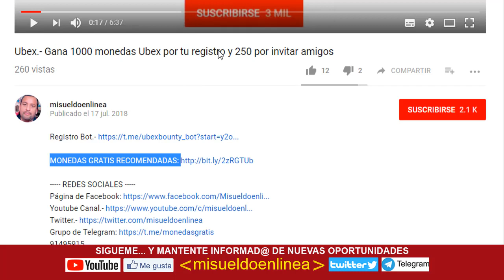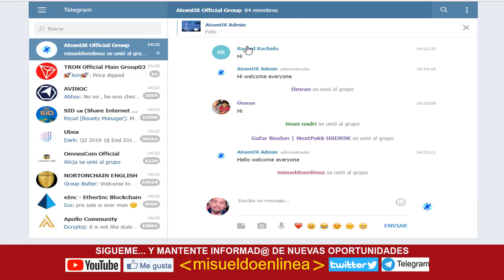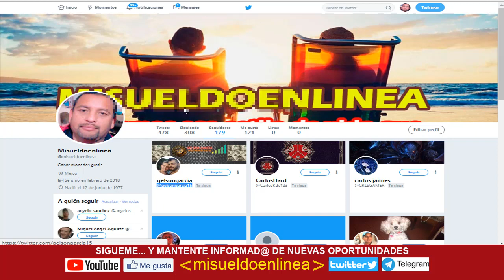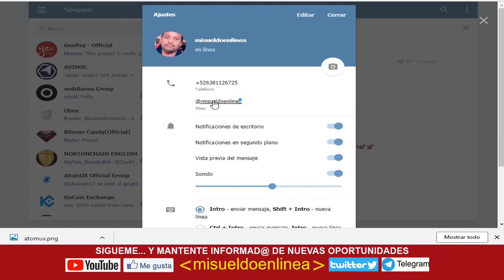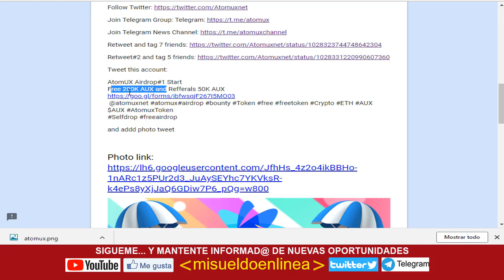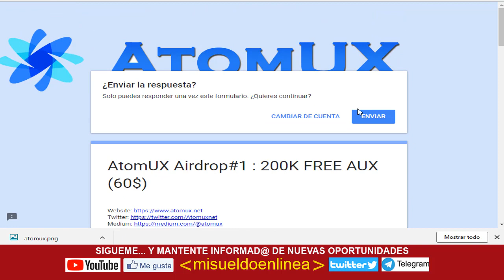Atomux, Gana 200,000 monedas y 50,000 por invitar